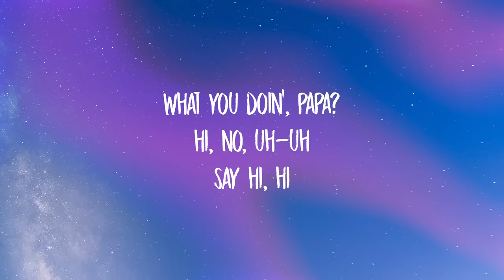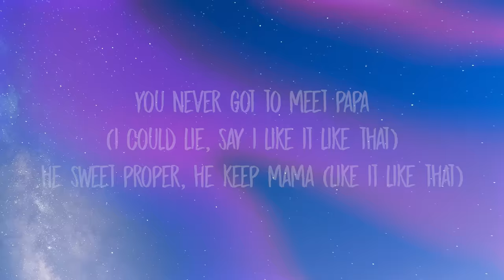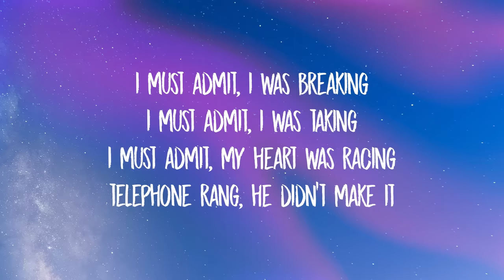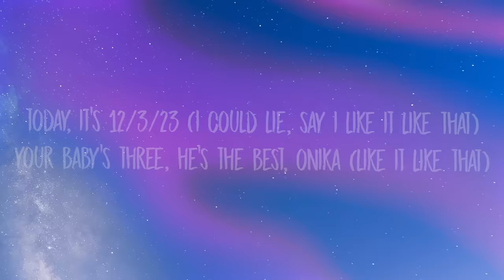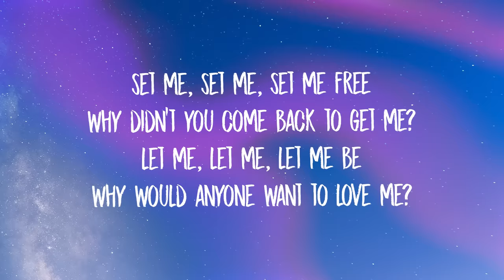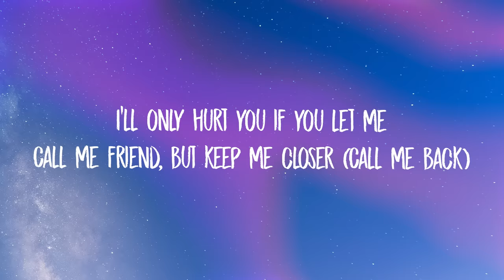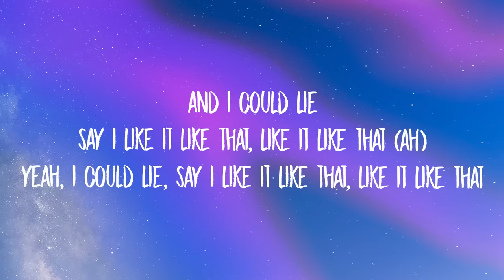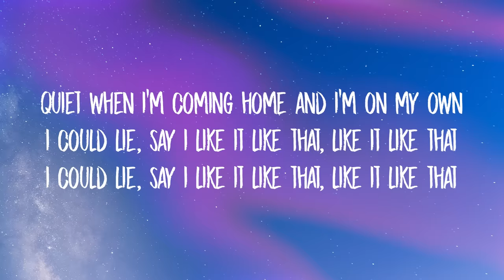Nicki Minaj - Are You Gone Already (Lyrics)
[Intro: Nicki Minaj & Papa Bear]
What you doin', Papa?
Hi
No, uh-uh
Say hi
Hi

[Verse 1: Nicki Minaj, Billie Eilish]
You never got to meet Papa (I could lie, say I like it like that)
He sweet proper, he keep mama (Like it like that)
On my toes, I needed help (I could lie, and say I like it like that)
You booked a flight in three days (Like it like that)
You'd meet papa (Mm)
The waiting, the gazing
The painting, the raging
The raving, the pacing
The praying, the shaking
I must admit, I was breaking
I must admit, I was taking
I must admit, my heart was racing
Telephone ringing, you didn't make it
I just believed you wakin'
A memory in the makin'
Won't you call me? (Call)
No, you gone

[Chorus: Nicki Minaj, Billie Eilish]
(Are you gone already?)

[Verse 2: Nicki Minaj & Billie Eilish]
So deal, 'Nika, it's real, 'Nika (I could lie, say I like it like that)
Don't stress, Onika, so blessed, Onika (Like it like that)
Today, it's 12/3/23 (I could lie, say I like it like that)
Your baby's three, he's the best, Onika (Like it like that)
Set me, set me, set me free
Why didn't you come back to get me?
Let me, let me, let me be
Why would anyone want to love me?
Rich, yes, but are you happy? (Rich, yes, but are you happy?)
All this guilt you carry is heavy (All of this guilt is heavy)
You've already made your peace with me
One day, you'll have to forgive mommy
But she knows you know too much already (Don't you know too much already?)

And I could lie, say I like it like that, like it like that (Ah)